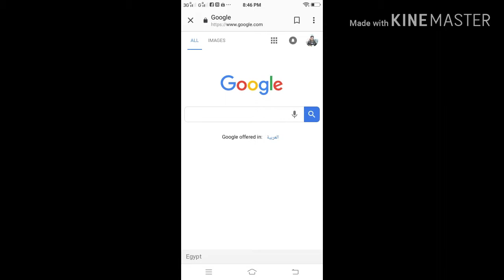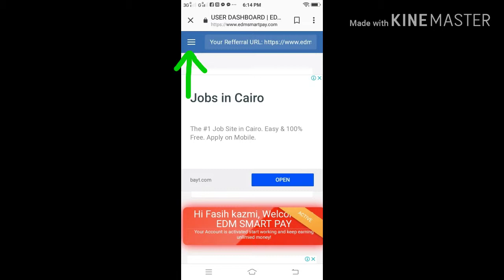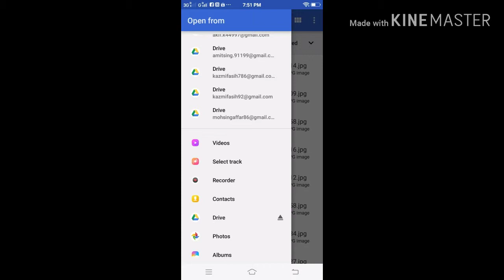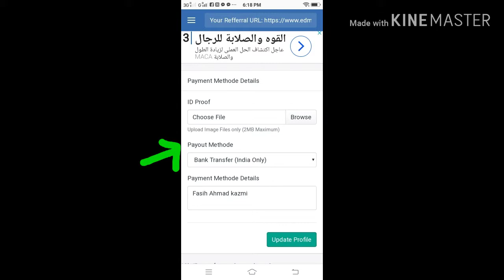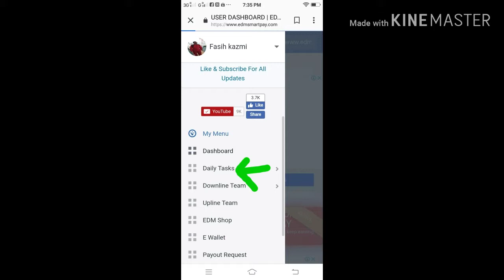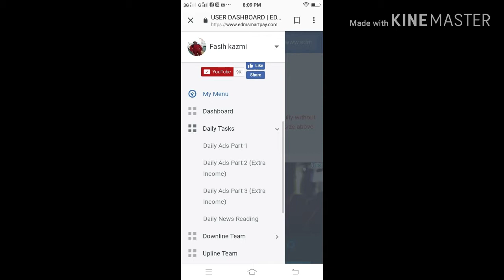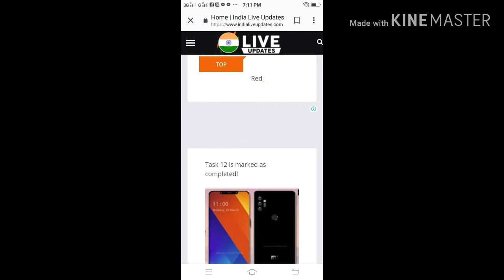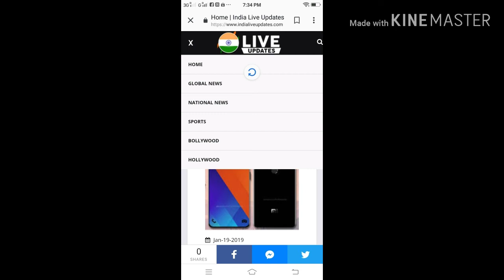EDM सेटिंग कैसे पैसा कमाए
paisa kamane ka tarika
how to earn money for app

ईडीएम की सेटिंग जानने के लिए पैसा कैसे कमाए का लिंग